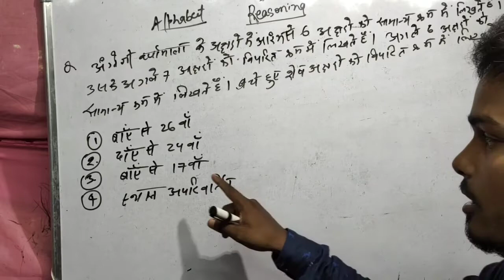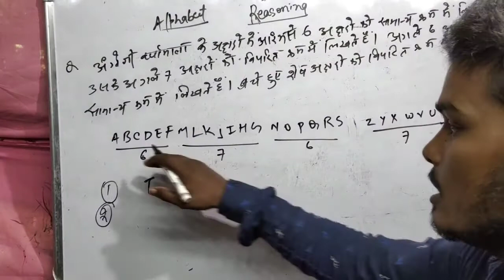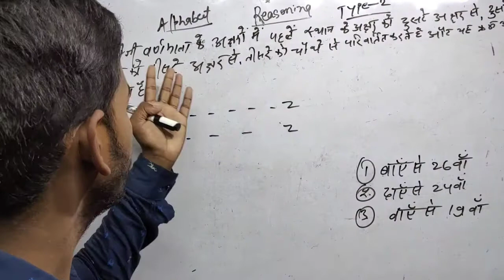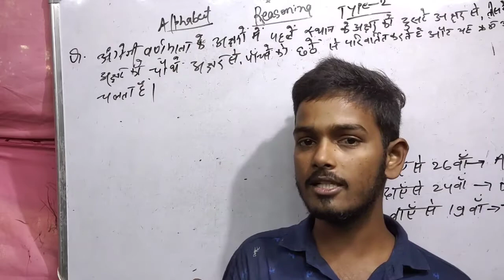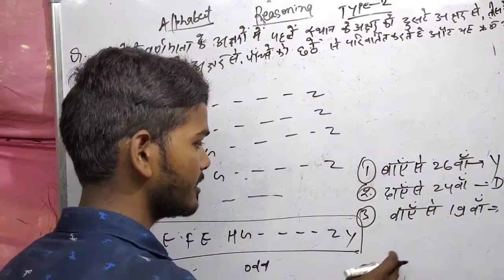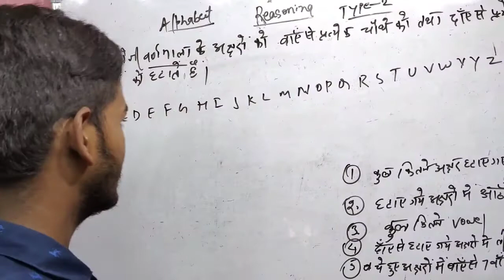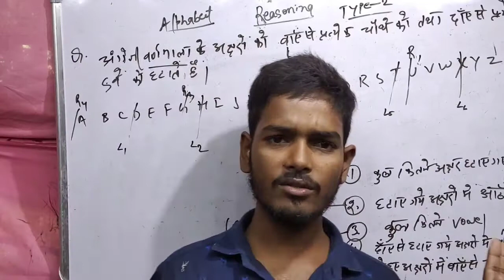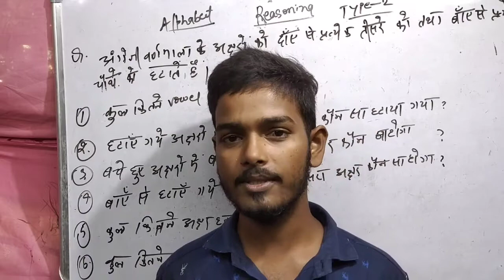Alphabet part-1 ।।reasoning।।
Alphabet | Part-1 | वर्णमाला | Reasoning Class- 5 | For UP VDO I By Deepak SIR

Reasoning: Analogies, completion of Number and Alphabetical series, Coding and Decoding, Mathematical Operations, Similarities and Differences, relationships, Analytical Reasoning, Syllogism, Jumbling, Venn Diagrams, Puzzle, Data Sufficiency, statement- Conclusion, Decision Making Maps, Interpretation of graphs etc.

After Knowing the detailed Syllabus we also need to know what kinds of questions are asked and the level difficulty of the question. For that we need to go through the Rrb ntpc previous year question papers.

reasoning for railway, reasoning for railway ntpc, reasoning for railway group d, reasoning short tricks in hindi, reasoning for rrb ntpc, reasoning for rrc group d, reasoning question answer, reasoning missing number, reasoning number series, reasoning tricks, reasoning previous year question paper in hindi, reasoning problem, reasoning similarities question, reasoning in hindi, delhi police, cet, cet one exam in hindi,

विद्यार्थियों के हित को देखते हुए the study mail के यूद्ूब चैनल पर प्रतिदिन प्रतियोगी परीक्षाओं के लिए महत्वपूर्ण विषयों, टॉपिक्स एवं नये-नये पहलूओं पर लाइव कक्षाएँ चल रही हैं और आगे भी चलती रहेगी। the study mail का लक्ष्य है आपकी उम्मीदों पर खरा उतरना। आपके स्नेह, सकारात्मक कमेंट, मिलियन सब्सक्राइबर एवं the study mail के प्रति आपके विश्वास से ज्ञात होता है कि the study mail का यूट्यूब चैनल आपकी उम्मीदों पर खरा उतरा हैं। अब ऐसा प्रतीत हो रहा हैं कि the study mail क्लासेज

का यूट्यूब चैनल आपकी प्रतियोगी परीक्षाओं की तैयारी का एक

विश्वसनीय स्त्रोत बन चुका हैं। हमारा प्रयास रहेगा कि सभी प्रतियोगी परीक्षाओं के लिए the study mail का यूट्यूब चैनल मील का पत्थर साबित

हो तो जुडे रहिए the study mail के साथ एवं सीखते रहिए। the study mail क्लासेस sheohar के यूष्यूब चैनल को सस्सक्राइब  करना ना भूले एवं लाइव कक्षाओं तथा नये अपडेट की जानकारी के लिए बेलHii, Guys you can learn here the Counting Figure. You can know how to solve the questions related to the Figure Counting Questions in Reasoning.

Covered Topics in the Video: ssc gd class,

ssc gd reasoning classes in hindi, ssc gd constable reasoning,

ssc gd constable 2018 reasoning, ssc gd 2018 reasoning syllabus, ssc gd wifistudy class,

ssc gd reasoning question, reasoning questions for ssc gd, wifistudy

Counting Figures, counting triangles, counting reasoning,

counting of shapes,

counting stars,

figure counting
Counting Questions in Hind
Reasoning counting Class in Hindi
Counting of figures in Reasoning
Reasoning Counting Figueres
Figure Counting Questions Reasoning Questions
Wifistudy Reasoning
counting figures tricks
counting figures
counting figures questions
Best & Easy Trick for Counting Figures Counting Figures Tringle
Counting Figures Best Trick
RAILWAY REASONING_BY_Deepak Sir
BIHAR SI REASONING Deepak Sir
UPLEKHPAL REASONING
NTPC REASONING Deepak Sir
UPSI REASONING BY Deepak Sir HSSC REASONING
UPSLMATHS_BY_Deepak Sir
UPSSSC MATHS BY Deepak